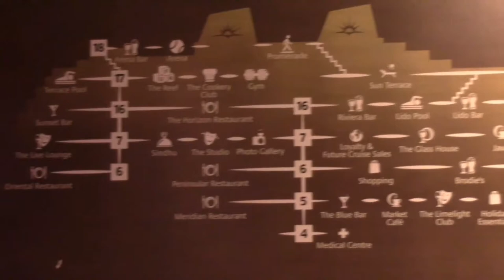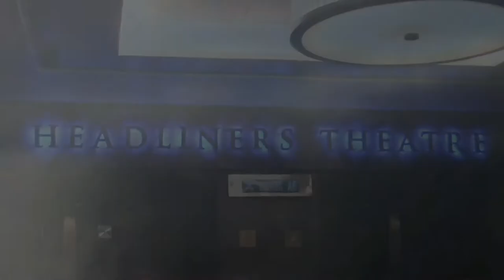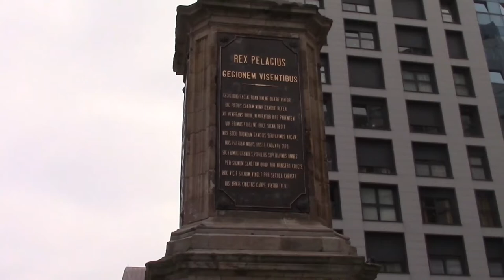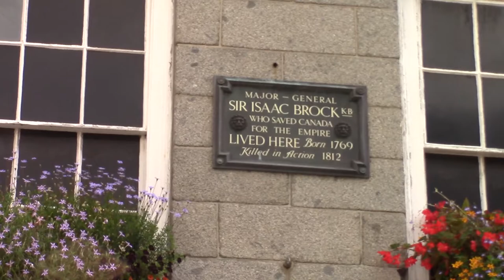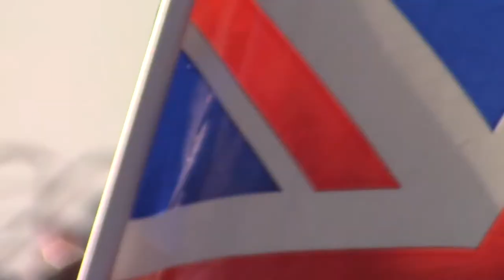Grand Days Out Memories Stuart and Jo's Honeymoon Part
2 Days after the wedding, Join Stuart and Jo as the embark on their honeymoon cruise on board the Britannia 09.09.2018